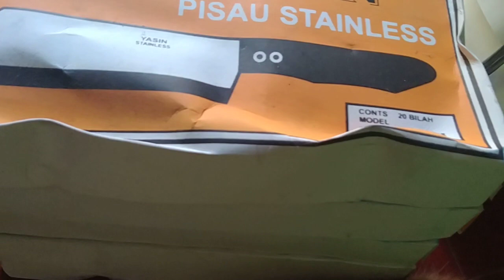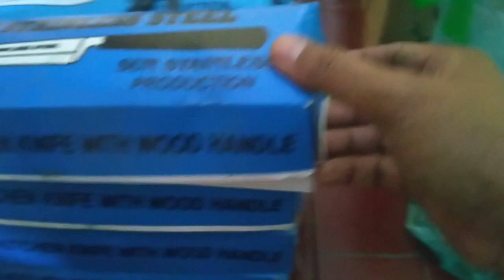pisau dapur stainless UD Hasil Logam Kudus